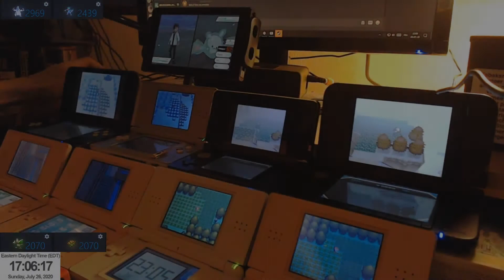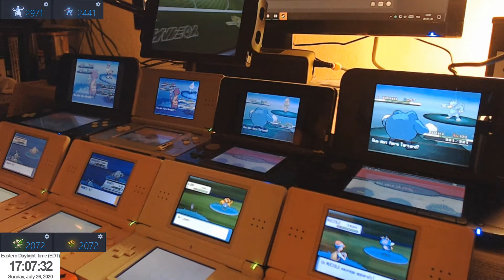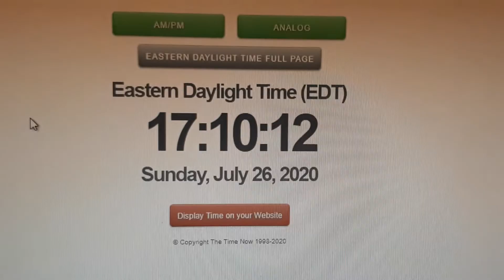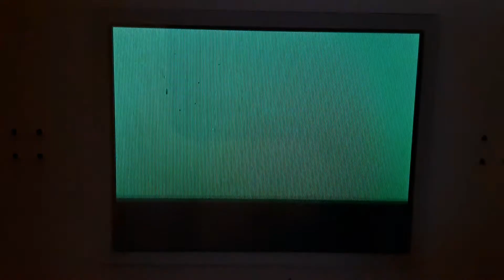[FLOYT][ISHC#36] Muciole/Volbeat Shiny (10%) sur Pokémon Perle !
Un beau Pokémon à 10% que je trouve, et punaise celui qu'est ce qu'il est beau ! Je suis vraiment super content, et puis ses couleurs... sah quel plaisir comme on dit hein !